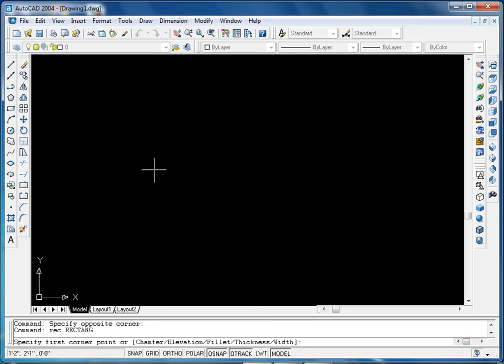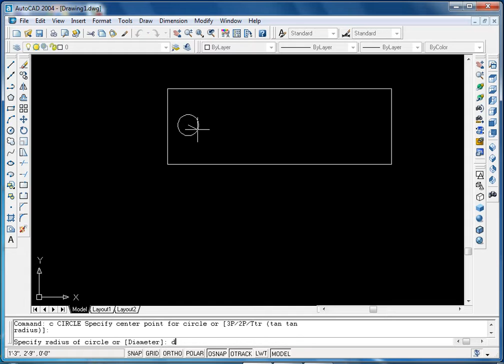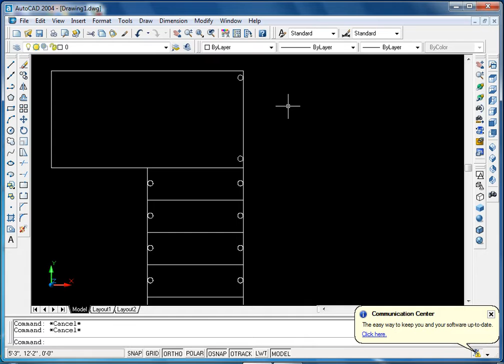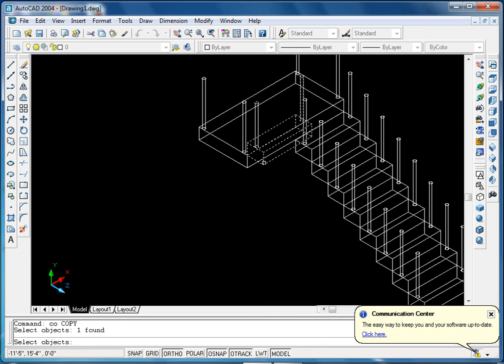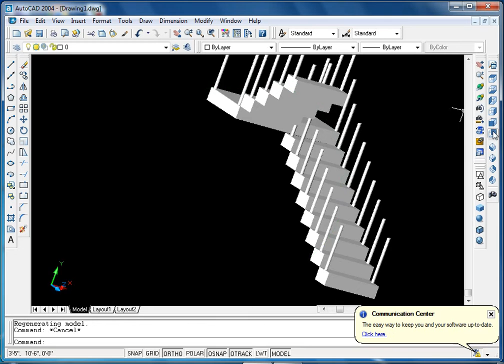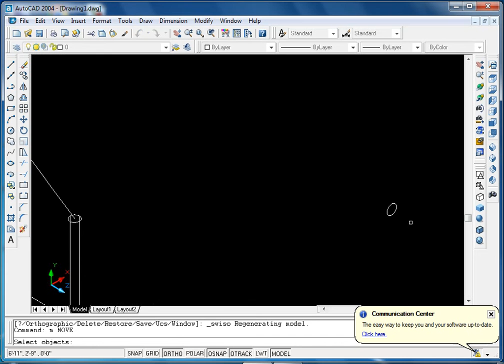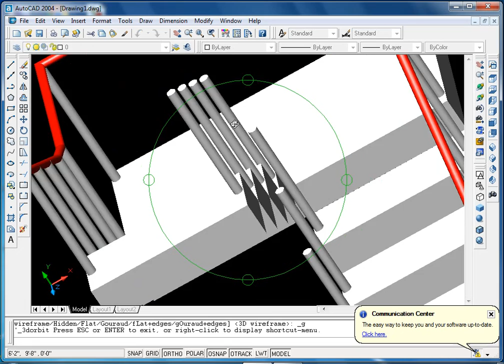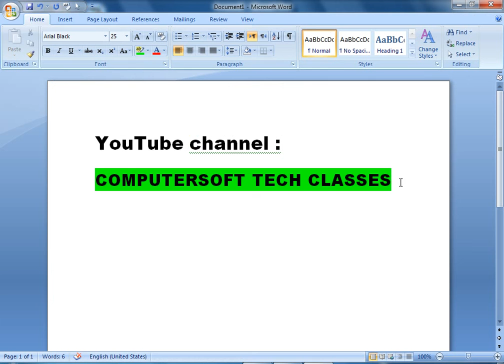2D+3D STAIR IN AUTO CAD EASY METHOD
2D+3D STAIR IN AUTO CAD